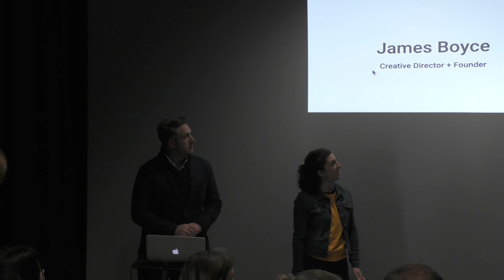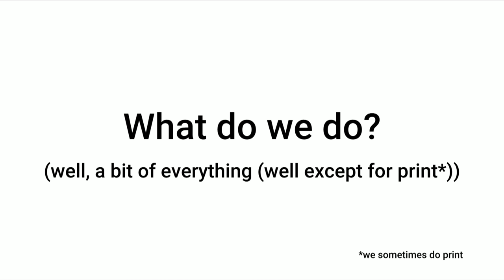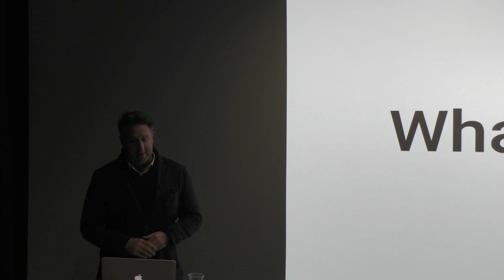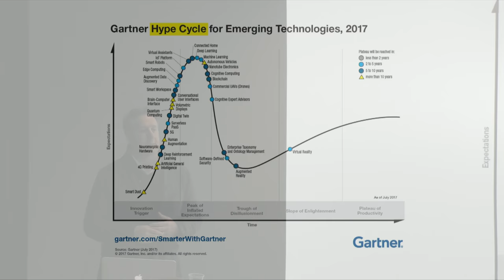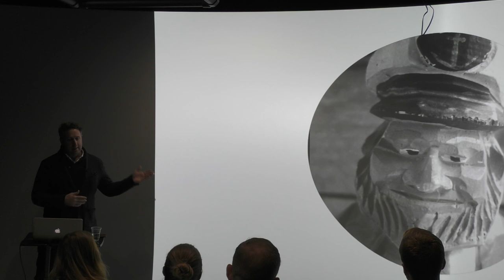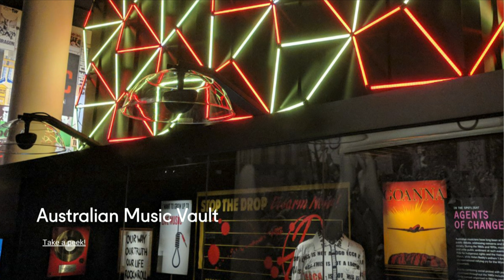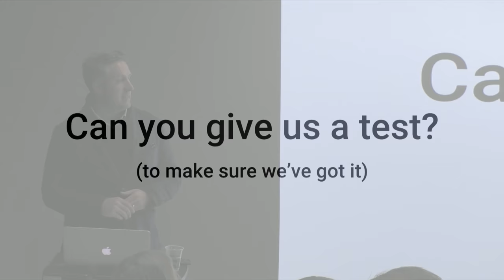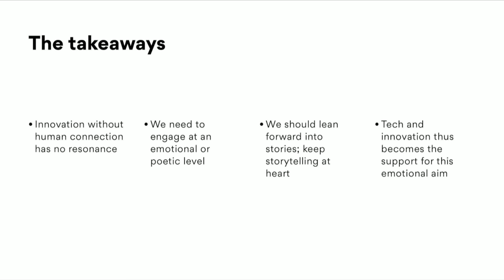SensiLab Forum - James Boyce